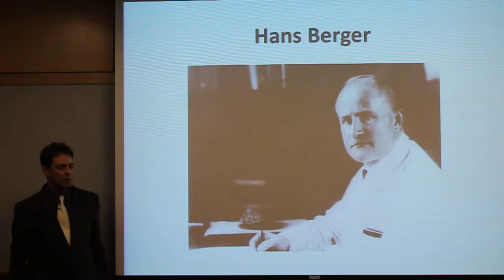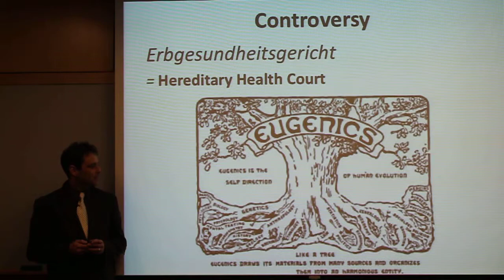MA2 EEG Berger